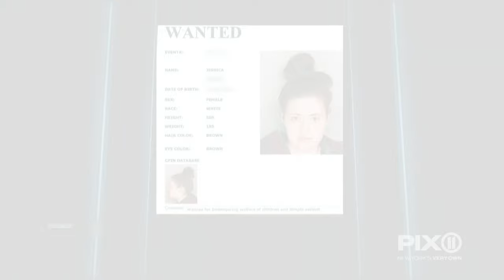Justice Served: Horrific Child Abuse Caught On Video | Steve Wilkos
After spending time with his babysitter, Kiara found her son covered in bruises and cigarette burns. It turns out that some of these horrific events were caught on video! Watch as Steve Wilkos gets to the truth and helps a family get justice!

Aired December 25, 2017 - Season 11